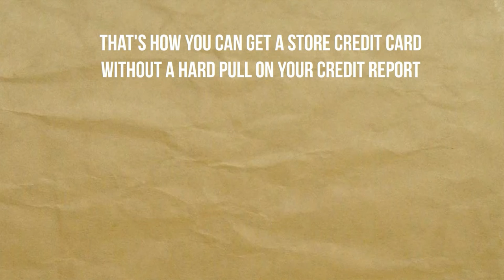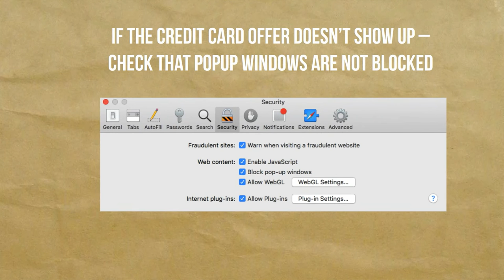What is the shopping cart trick?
If you are looking for store credit cards to help rebuild your credit, or you want to apply for your favorite store card without the credit inquiry affecting your credit, you can use a trick known as the shopping cart trick.
This trick allows you apply for store credit cards online without the hard pull that can often result in a decrease in your credit score.
Stores that allow you to use the shopping cart trick include Walmart, Victoria’s Secret, Sports Authority, and many others. If you want a store card, and it is issued by either Comenity Bank or Synchrony Bank, there’s a good chance this trick will work when you apply.
Steps to the shopping cart trick include:
1. Go to the store’s website.
2. Join the loyalty program or checkout as a guest.
3. Add items to your shopping cart.
4. Begin the checkout process.
5. Apply for the card when the offer pops up. If you follow these steps with the right stores, you can get a store credit card without a hard pull on your credit report.